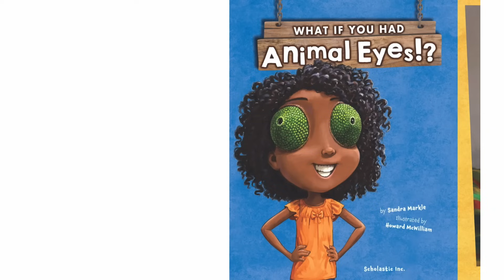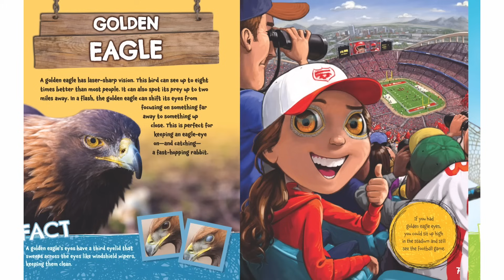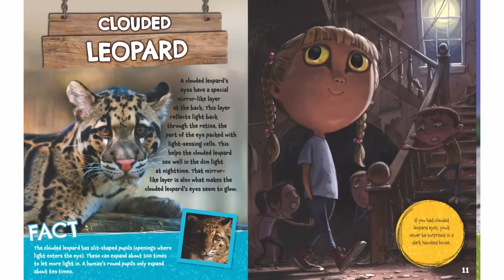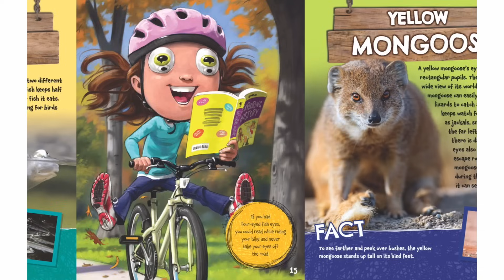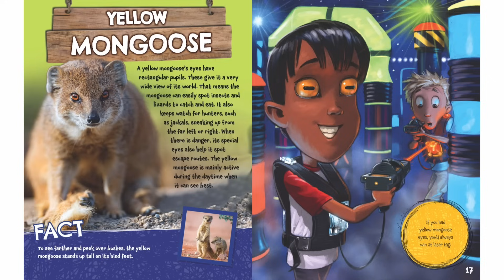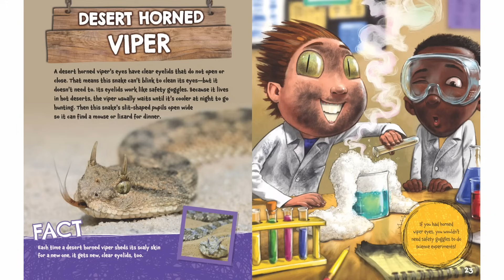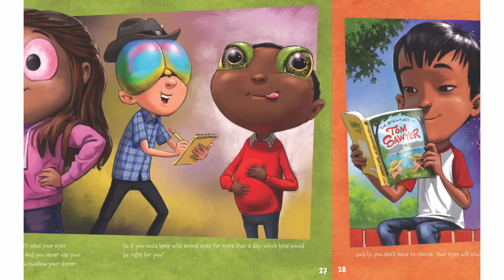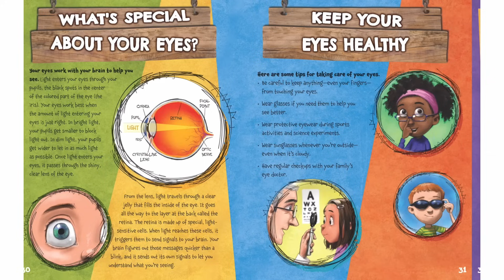What If You Had Animal Eyes 👁️ 🐸 🦑 🐍 👁️ Scholastic Books Read Aloud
What If You Had Animal Eyes!? 👁️🐸🦑🐍

What If You Had Animal Eyes!? by Sandra Markle and Howard McWilliam explores what it would be like if kids had the eyes of different animals. Imagine seeing like a chameleon, an eagle, or even a squid! This book is full of fun facts and will make you wonder what it would be like to have an animal’s incredible vision. 👁️

🔹 Why Kids & Educators Love This Video:
✔️ A fun and educational look at how different animals see the world
✔️ Engages kids in imaginative thinking about animals and biology
✔️ Interactive read-aloud that encourages curiosity and scientific exploration
✔️ Perfect for teaching kids about the animal kingdom and the importance of eyes

🎯 Perfect For:
Kids fascinated by animals and how they interact with the world
Parents and educators looking to introduce science concepts in a fun, accessible way
Preschoolers practicing listening, comprehension, and early reading skills

Let’s 🔗 up on Instagram @MissBLIVE_

For parents, speech therapists, educators, and ESL teachers. Not intended for unsupervised child viewing.